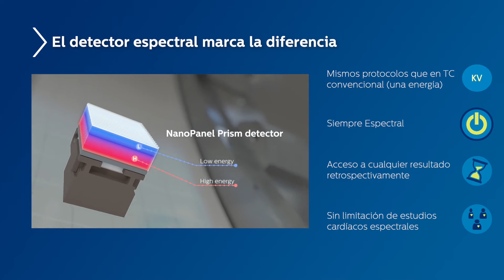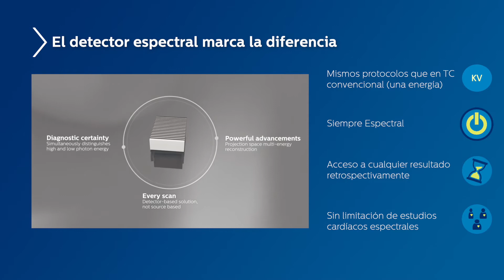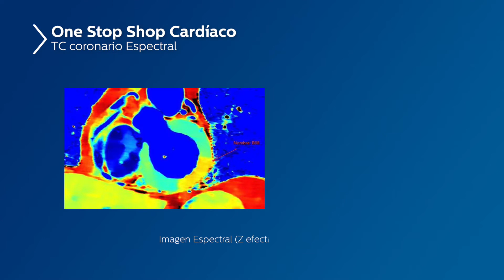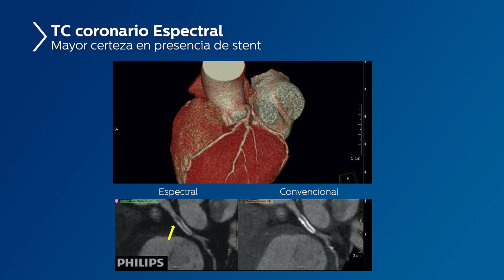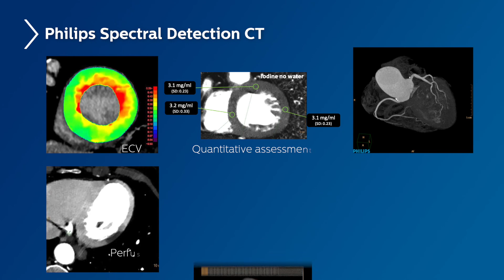Philips Cardio CT Dr Eliseo Vañó - Philips Spectral CT7500